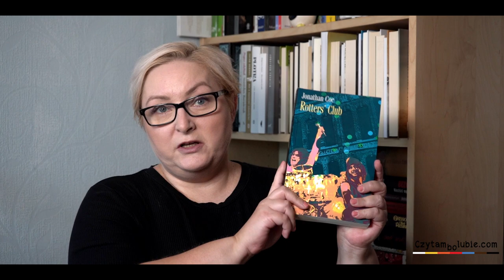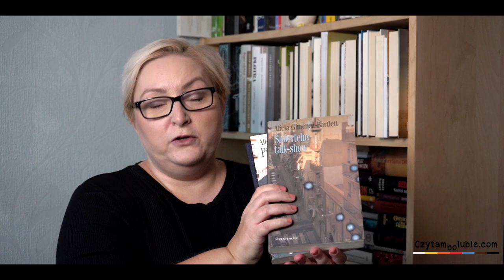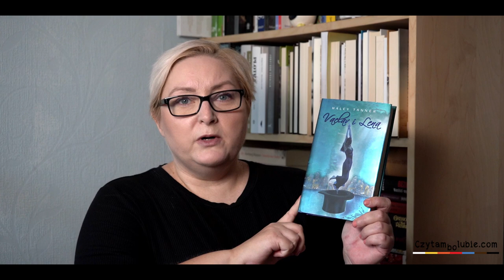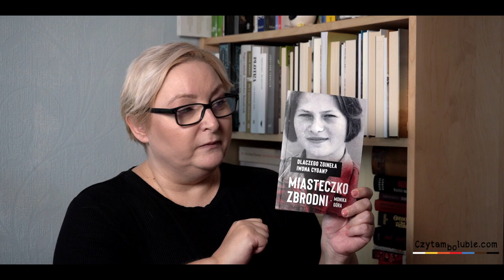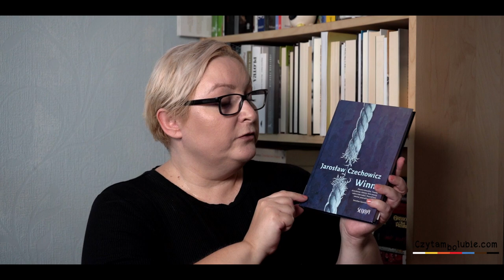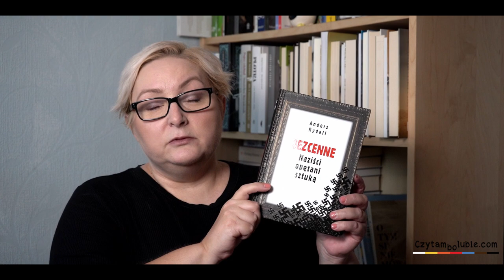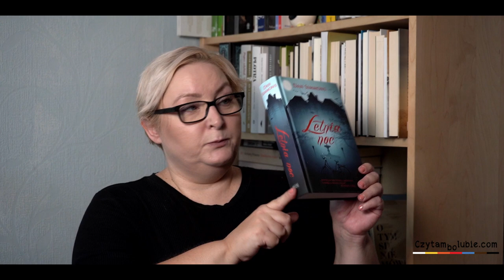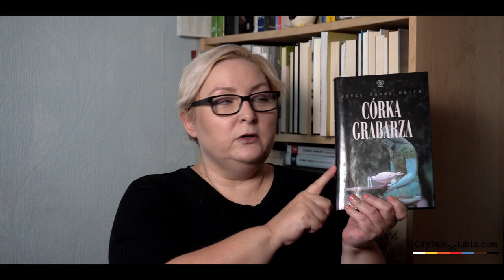Odkrywanki - bookshelf tour, czyli starocie i książki całkiem nowe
Chodźcie zobaczyć książki z mojej półki.
Co powinnam przeczytać w pierwszej kolejności?
Czego się pozbyć (żeby zrobić miejsce na nowe nabytki)?
Czy namówiłam Was na lekturę którejś z tych, o których opowiadam?